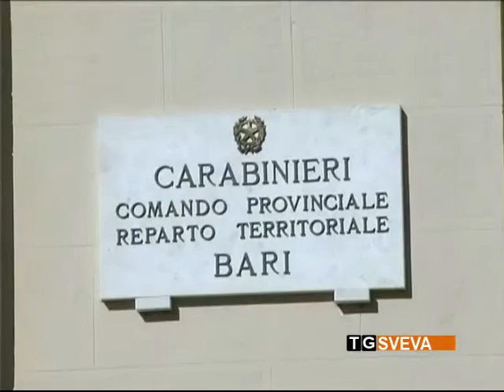Bari | Mozzarelle e formaggi scaduti: Nas sequestrano oltre una tonnellata di prodotti caseari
I Carabinieri del Nas di Bari hanno sequestrato una tonnellata e 300 chilogrammi fra mozzarelle, scamorze e caciocavalli. I controlli sono stati eseguiti all'interno di un deposito realizzato abusivamente da una ditta che commercializzava prodotti caseari.